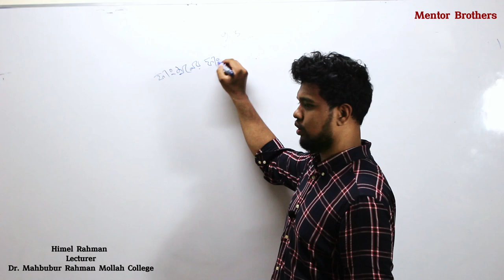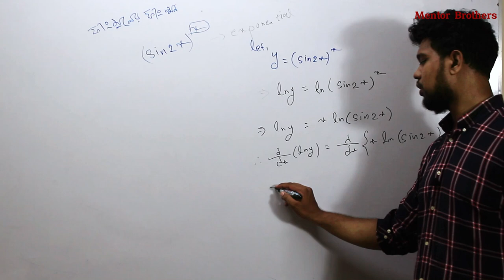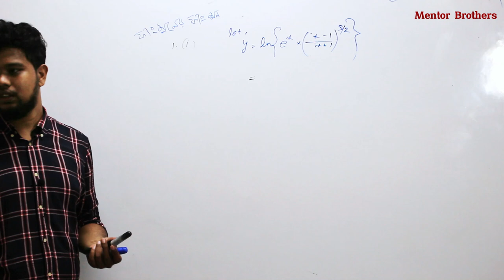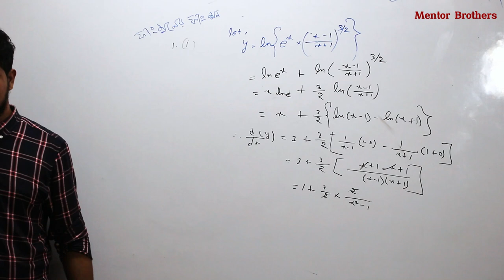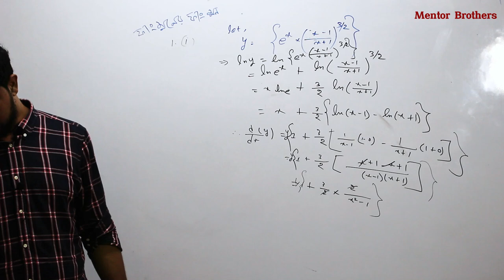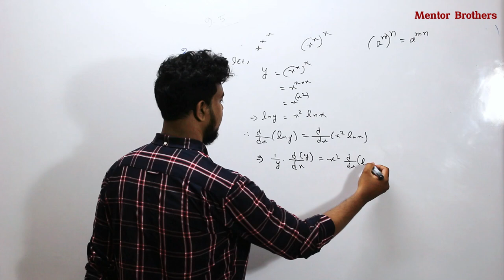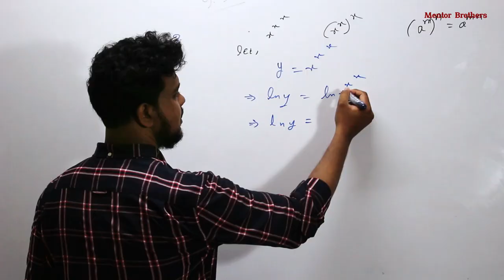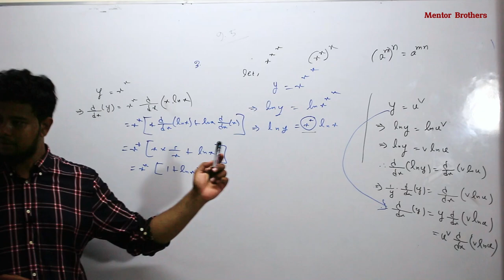Calculus - HSC Math 1st Paper (Chapter 9.5) with Himel Rahman Sir । Mentor Brothers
Subject: math 1st Paper
Lecture:  basic of calculus

📐 Ready to tackle the complexities of Calculus? Join us as we explore Chapter 9.5 from the HSC Math 1st Paper. With step-by-step guidance, we'll help you master differentiation and integration, making this challenging chapter easier to understand.

কৌনিক সরণ,কৌনিক বেগ,কৌনিক ত্বরণ ** HSC ভিডিও টি দেখে তোমরা এই বিষয় সম্পর্কে ভাল ধারণা পাবে । ধন্যবাদ..Join the group .and like the page .
Tags: HSC higher math 1st paper chapter 1 matrix
hsc higher math 1st paper chapter 1 amader school,
hsc assignment higher math 1st paper,
hsc assignment 2022 higher math 1st paper,
higher math 1st paper chapter 9.1,
hsc higher math 1st paper chapter 3 bondi pathshala,
hsc higher math 1st paper chapter 7(b),
hsc higher math 1st paper chapter 10(b),
hsc higher math 1st paper chapter 9(b),
hsc higher math 1st paper chapter 1(b),
hsc higher math 1st paper chapter 3(b),
hsc higher math 1st paper chapter 1 bondi pathshala,
hsc higher math 1st paper chapter 4 bondi pathshala,
hsc higher math 1st paper question 2019 dhaka board,
hsc higher math 1st paper chapter 9.1 technique easy education,
hsc higher math 1st paper chapter 9.2 technique easy education,
hsc higher math 1st paper chapter 1 technique easy education,
hsc higher math 1st paper chapter 1 fahad sir,
hsc higher math 1st paper chapter 9.1,
hsc higher math 1st paper chapter 9 10 minute school,
hsc higher math 1st paper chapter 7 math lover subhankar,
hsc higher math 1st paper chapter 9 math lover subhankar,
hsc higher math 1st paper chapter 9 mcq,
hsc higher math 1st paper nirnayak,
hsc higher math 1st paper chapter 1 nirnayak,
hsc higher math 1st paper ontorikoron,
hsc higher math 1st paper trigonometry onnorokom pathshala,
hsc higher math 1st paper chapter 3 onnorokom pathshala,
hsc higher math 1st paper chapter 9 onnorokom pathshala,
hsc higher math 1st paper chapter 1 onnorokom pathshala,
hsc higher math 1st paper chapter 4 onnorokom pathshala,
hsc higher math 1st paper chapter 10 onnorokom pathshala,
hsc higher math 1st paper chapter 9.1 onnorokom pathshala,
higher math 1st paper practical,
higher math 1st paper practical hsc 2021,
hsc higher math 1st paper practical,